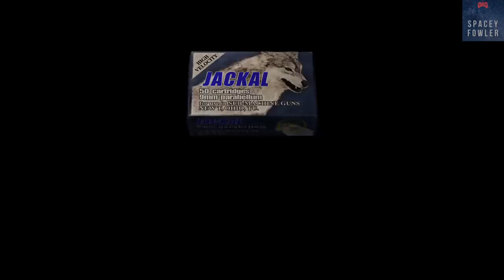Resident Evil 4 : Remasterizado Nostalgia: Enfrentando o Krauser #17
Fala Galera, vamos enfrentar o Krauser e acabar com ele antes que ele acabe com nos.